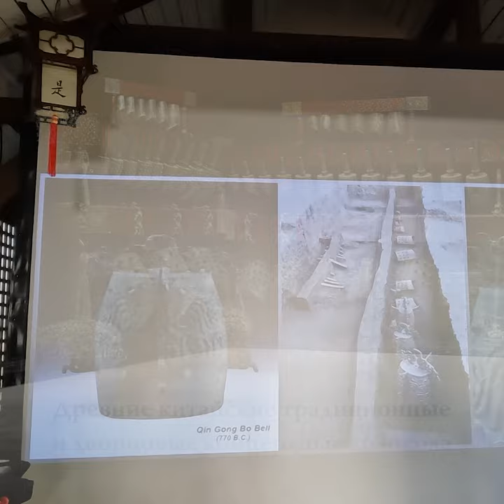Колокола "бо", исторические надписи на колоколах. Фрагмент лекции о древних китайских колоколах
9. Колокола "бо", первые исторические надписи на колоколах.
Фрагмент лекции "Древние китайские традиционные  и дворцовые концертные колокола" Олега Иванова 10 сентября 2022г. на Фестивале середины осени на Китайском Патриаршем подворье при храме святителя Николая в Голутвине, Москва.

Смотрите мои статьи о древних китайских колоколах:
Древние китайские колокола - введение в историю и акустику - вводная статья, из которой ссылки на остальные;
Настройка наборов колоколов древнего Китая: основанная на квинтах и терциях шкала в 12-тоновой системе

"Bo" bells, the first historical inscriptions on the bells. Fragment of the lecture "Ancient Chinese traditional and palace concert bells". September 10, 2022 at the Mid-Autumn Festival at the Chinese Patriarchal Metochion at the Church of St. Nicholas in Golutvin, Moscow.